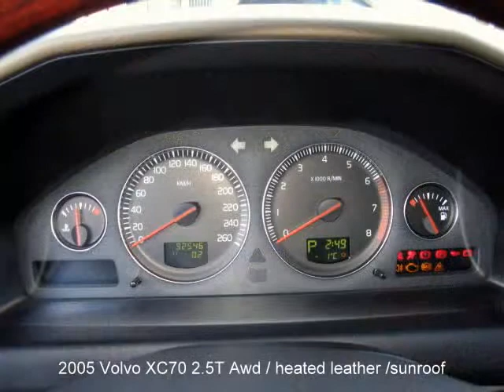2005 XC70 2.5T Awd / leather / sunroof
Wow, super low ks in this local on owner car.
Fully equipped with many extras. Heated leather seats, sunroof, dual climate controls, pwr group & more. Best Price anywhere, new safety & ready to go. Details at 831-6330 or drop by Bill McMurray Auto Centre - a unique winnipeg used car dealer. No-pressure shopping & all your vehicle purchase needs available in store for your convenience at 3680 portage ave.
Trades / full vehicle history & recondition report / low rate financing / extended warranty / free roadside assistance / full service centre / discount customer rates / lowest price guarantee.
Cruise our low price inventory of quality winnipeg used cars & used trucks for sale, and let us know what you think.
2005 XC70 2.5T Awd for sale in winnipeg.